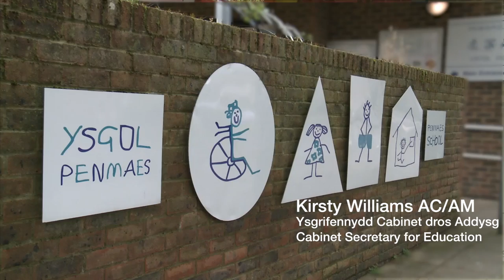Ymweliad i Ysgol Penmaes/Visit to Penmaes School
Ymweliad ysbrydoledig ag Ysgol Penmaes yn Aberhonddu i groesawu newidiadau i'r system Anghenion Dysgu Ychwnegol

Inspiratational visit to Ysgol Penmaes in Brecon to welcome changes to the new ALN system.